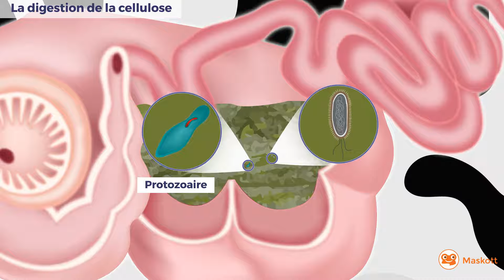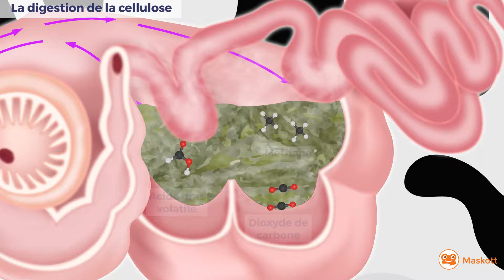La digestion de la cellulose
Source : Maskott
Egalement accessible depuis la plateforme Tactileo (BRNE)